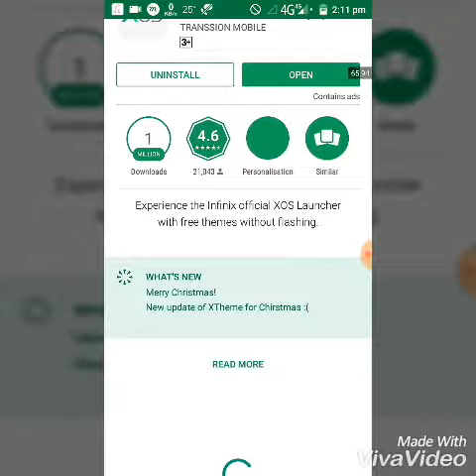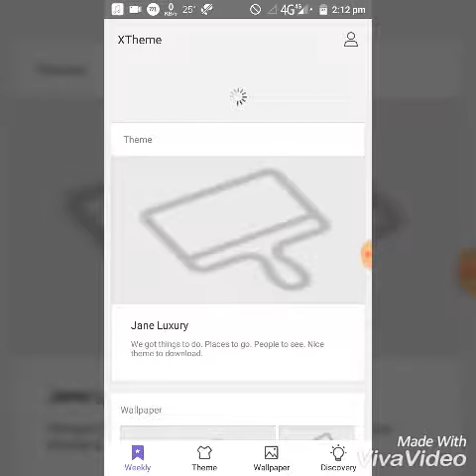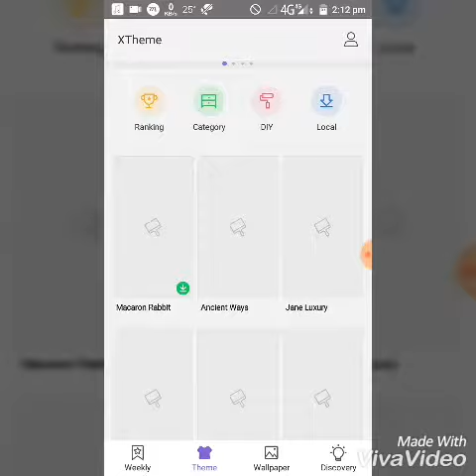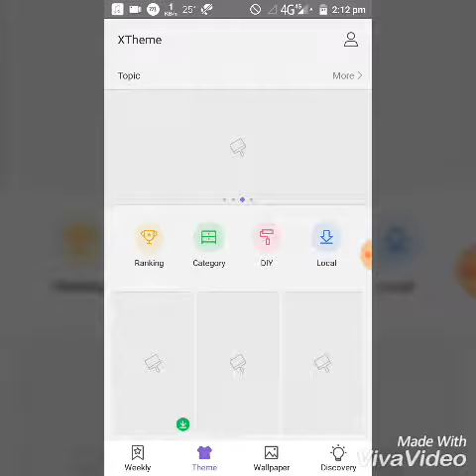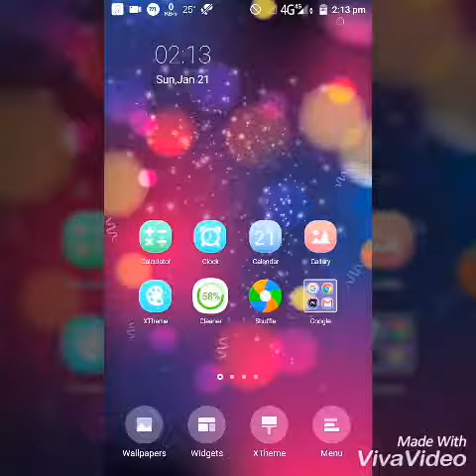Best Launcher for Android. Themes, wallpapers and many more.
hello friends aaj Ki video mai mene bataya hai best launcher.